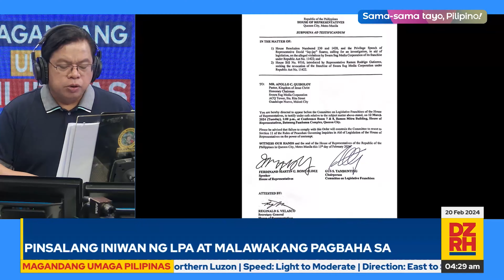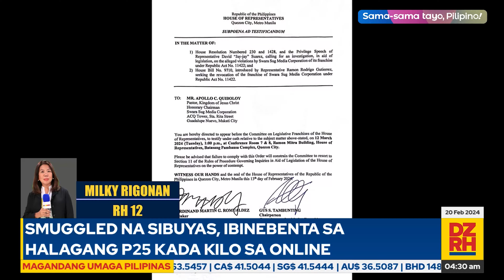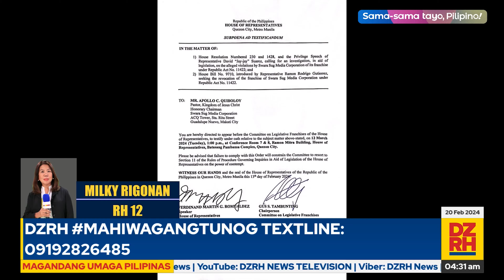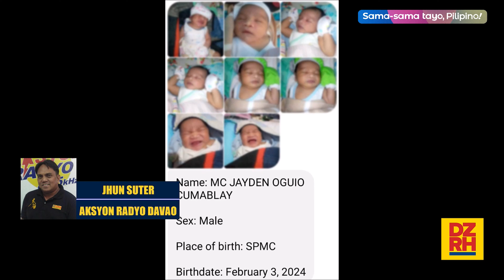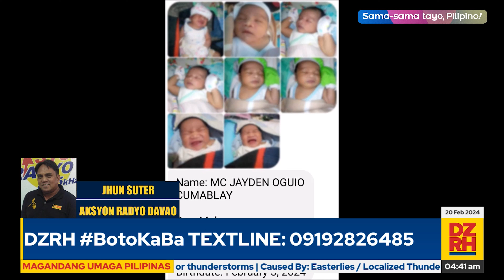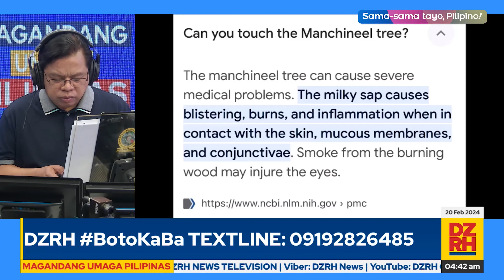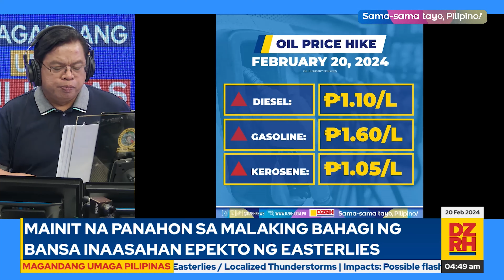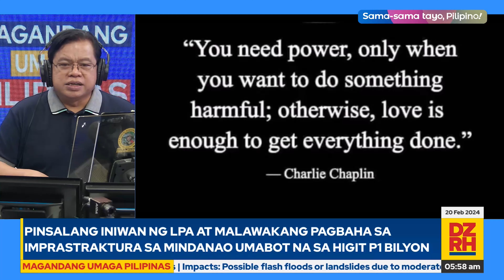MAGANDANG UMAGA PILIPINAS with ANGELO PALMONES (02/20/2024)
Para sa maagang balitaan at maagang usapan sa mga isyu, panoorin ang Magandang Umaga Pilipinas kasama si Angelo Palmones. (02/20/2024)

Mapapanood ng LIVE ang MAGANDANG UMAGA PILIPINAS mula Lunes hanggang Biyernes, simula 4 AM hanggang 6 AM sa aming mga social media accounts.